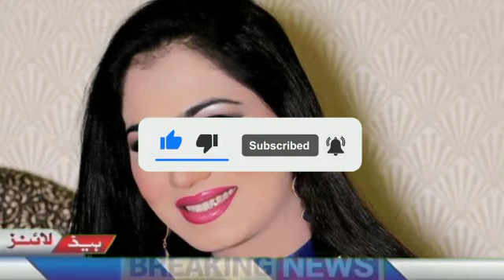Full HD Video How To Joint Picture Editing Remove Background in Photoshop cc | 2022 nangi video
#333 How To Joint Picture Editing Remove Background in Photoshop cc | Edit Zone
How To Change Background Colour In Snapseed BP | Edit Zone